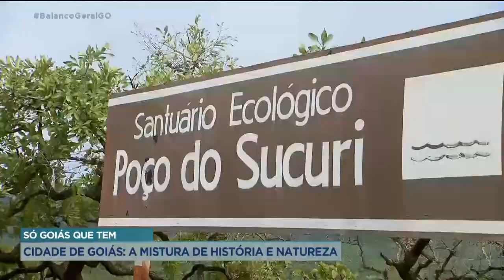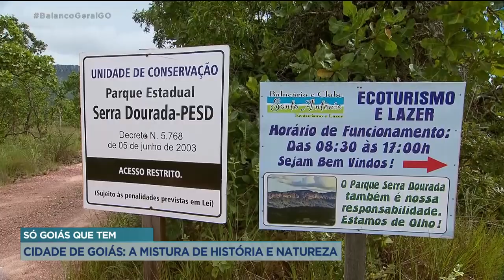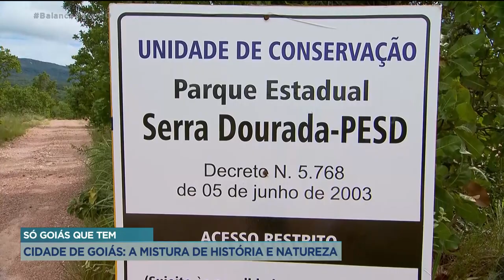SÓ GOIÁS QUE TEM: AS BELEZAS NATURAIS DA CIDADE DE CORA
CHEGOU A HORA DO QUADRO "SÓ GOIÁS QUE TEM". A CIDADE DE GOIÁS NOS RESERVA BELEZAS NATURAIS E PAISAGENS INCRÍVEIS. A REPÓRTER LORENA GOMES E O CINEGRAFISTA ADIEL FÁBIO COLOCARAM TÊNIS E MOCHILA NAS COSTAS E DESBRAVARAM LUGARES LINDOS DA REGIÃO.